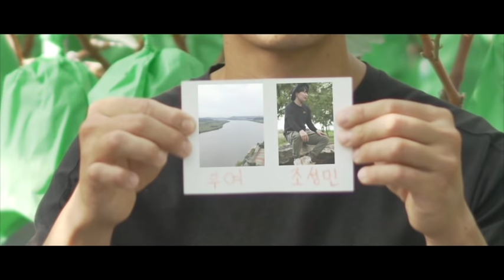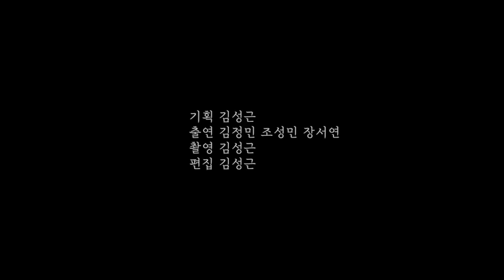[제3회 농업·농촌 영상 공모전 우수상 수상작] 미니다큐, 단편영화, 뮤직비디오 분야 - 저희는 대한민국 농업의 미래 청년농업인입니다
제3회 팜(Farm)터지고 펀(Fun)한 농업·농촌영상 공모전 대망의 수상작을 공개합니다!